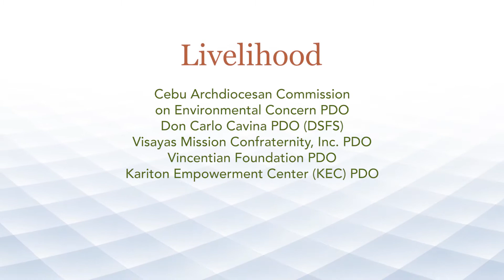v3 Care2020 SOCMED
CARE 2020- A Global Response to COVID 19